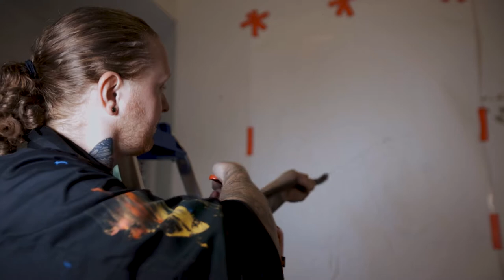Fire Extinguisher ART! 911 20 Years On Tribute - Nathan Wyburn